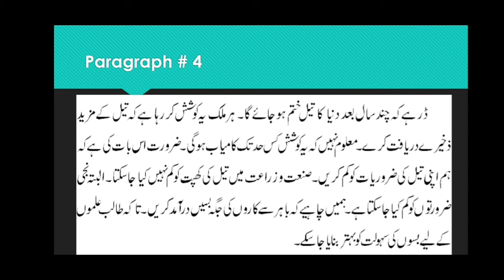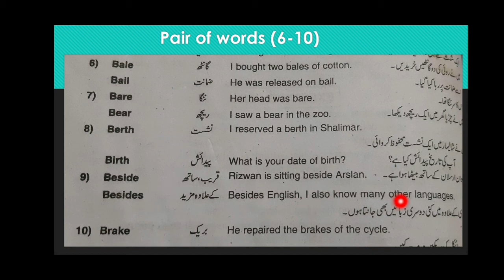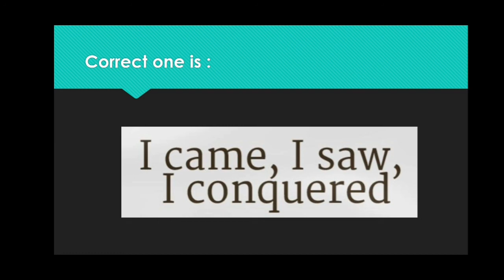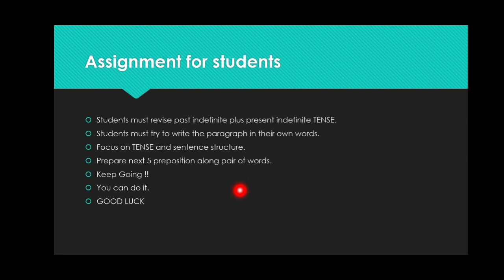Paragraph writing || Translate paragraph into English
10th class  : How to translate paragraph in english. Explanation with each sentence.

future tense plus other tenses.